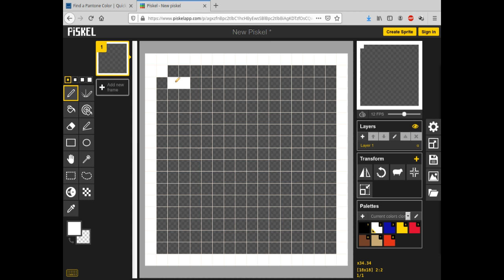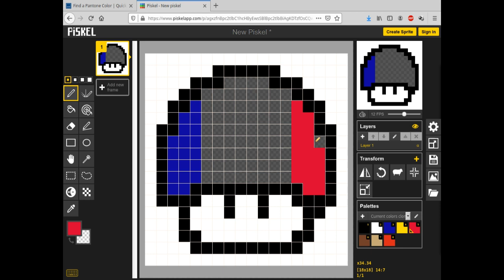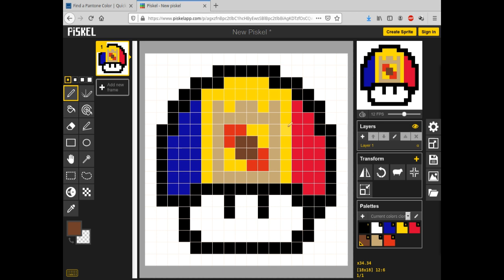Mushroom Pixel Art Flag Andorra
Uma pixel art de cogumelo com a bandeira da Andorra.
As cores oficiais da bandeira da Andorra são:
For the stripes, blue PMS 072c,
                            yellow PMS Yellow C and
                            red PMS 199.
Para as faixas, blue HEX 10069F,
                           yellow HEX FEDD00 and
                           red HEX D50032.
For the arms, red PMS 485C,
                         beige PMS 466,
                         yellow PMS Yellow C,
                         blue PMS 300 and
                         brown PMS 478.
Para o brasão, red HEX DA291C,
                           beige HEX C6AA76,
                           yellow HEX FEDD00,
                           blue HEX 005EB8 and
                           brown HEX 713F2A